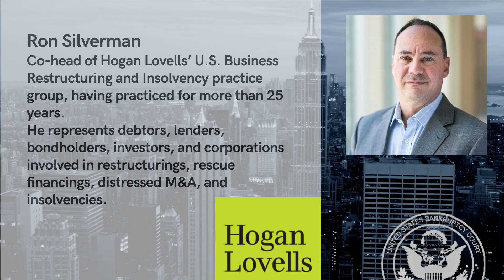Cross border Reorganizations and Chapter 11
North American Chilean Chamber of Commerce

October 29, 2020, 13:00 pm, EST
One hour

English

Guillermo Morales, director of NACCC, partner at Morales & Besa in Santiago, Chile

Juan Luis Goldenberg, bankruptcy law expert, law professor, Santiago, Chile

Ron Silverman, bankruptcy law expert, partner at Hogan Lovells, New York, USA

Robert Wagstaff, managing director at Conway MacKenzie, New York, USA

Moderator leads panelists through a series of questions, answers, and exchanges between the panelists along with a predetermined list of topics.

Why would a Chilean debtor company consider submitting to insolvency proceedings in New York?

What is the difference between Chapter 11 and Chapter 15?

Is it always possible for a Chilean company to file for Chapter 11 protection in New York?

What are the Chilean law limits or requirements?

What are the New York law limits or requirements?

What is necessary to start the process and the roles of the different parties involved in a Chapter 11 process of a foreign debtor company?

Can the courts in Chile or New York deny a filing?

If the New York court accepts jurisdiction, does the New York court order a stay on all claims against the debtor company?

Is the stay automatically extended to and recognized by the courts in Chile?

Upon filing under Chapter 11 what happens with the securities of the debtor if the securities of the debtor trade in Chile and New York?

Can the debtor company raise new debt or equity pending approval of a plan?

What is the debtor in possession mechanism? Is it recognized in Chile in the same terms as under the New York applicable laws?

What happens with the management of the debtor company, board of directors, and executives pending approval of a plan?

How does Chilean insolvency law proceedings comport with the Chapter 11 proceedings?

What kind of discretion does a New Your judge have in approving or even modifying a prosed plan?

How long does a Chapter 11 reorganization process take until a plan is approved?

If a plan is rejected what are the immediate consequences in New York and in Chile?

If a plan is approved can creditors, equity, or other stakes holders challenge the approved plan?